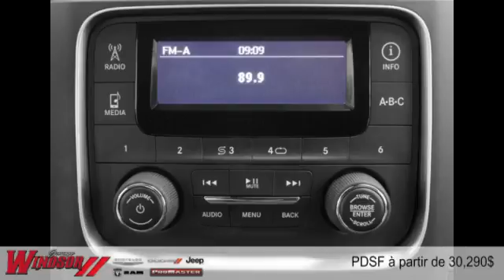Ram 1500 2015 à Rivière-du-Loup et Trois-Pistoles (près de Rimouski et Kamouraska)